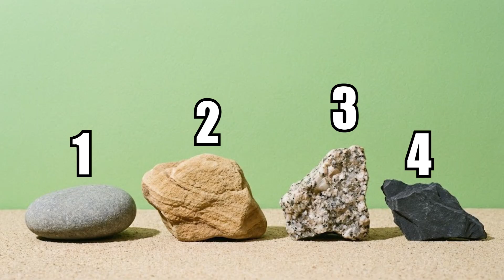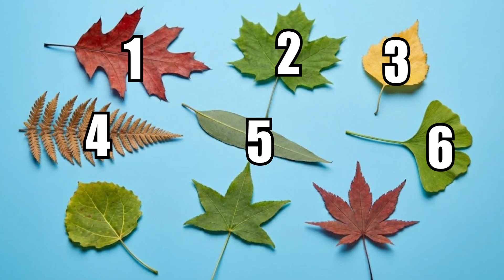Learn to Count 1-10 with the Armadillo! 🦔 (Numbers for Toddlers)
Can you help the Armadillo organize his treasure collection? 🦔💎 In this fun educational video, we learn to count numbers 1 through 10!

The Armadillo has gathered so many cool things—from bouncy balls to shiny seashells—but he doesn't know how many he has! Join us on this counting adventure designed specifically for toddlers and preschoolers.

In this video, your child will practice:

Number Recognition: Identifying the shape of numbers 1-10.

One-to-One Correspondence: Counting objects one by one (e.g., "One ball, Two seashells").

Sequence: Learning the correct order of numbers.

This video uses slow pacing and clear voiceovers to ensure your little one can follow along and count out loud. Perfect for morning circle time, kindergarten prep, or quiet learning time at home.

counting for kids, numbers 1-10, learn to count, armadillo video, preschool math, counting objects, educational video for toddlers, kindergarten numbers, counting with animals, baby learning video, learn numbers, math for kids, count to 10, counting practice, early learning, numeracy